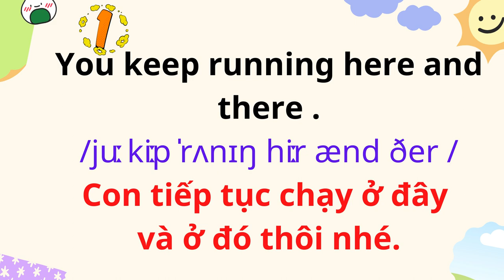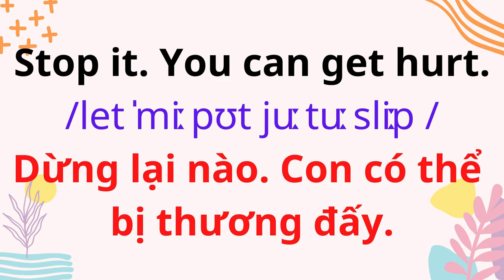Tiếng Anh Giao Tiếp Cho Trẻ Em | 12. Please, stay put here